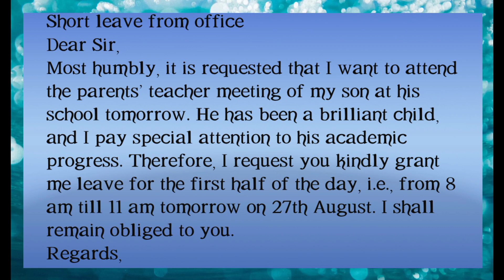Short leave from office |Ten4kids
Short leave from office
HALF DAY LEAVE APPLICATION FORPERSONAL WORK FROM OFFICE
Application for Casual Leave in School by Teacher or Student
Leave due to nikkah ceremony
Leave Application for Going Home Country
Leave Application for Grandfather Expired While on Duty
Leave Application Due to Death in Family to Submit in School for Your Children Half Day Leave Application by Teacher to Visit Doctor
Subject: Leave for Leg Pain
Leave Application for School due to Eye
 Infection or Eye Flu
Leave Application
leave Application for Office
leave Application for School
leave Application for one day
leave Application for two days
All leave applications
education
kids education
Death leave application l
Leave application due to death of my father l Fathe death leave latter